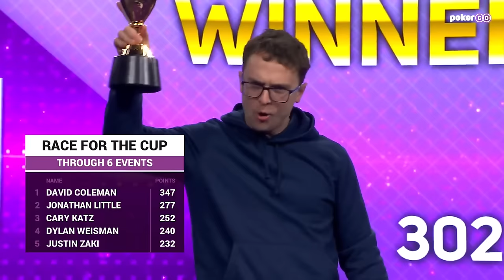Top Level Poker Players Battle in Las Vegas!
Watch the highlights of event #6 of the 2024 PokerGO Cup headlined by David Coleman, Aram Zobian, Dylan DeStefano, Jeremy Ausmus, Seth Davies, Michael Brinkenhoff, and Justin Saliba.